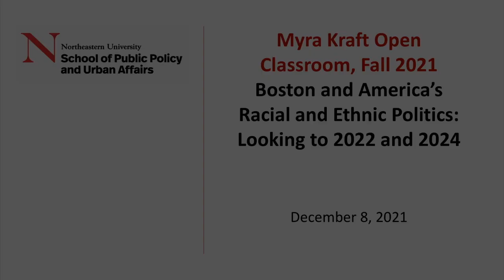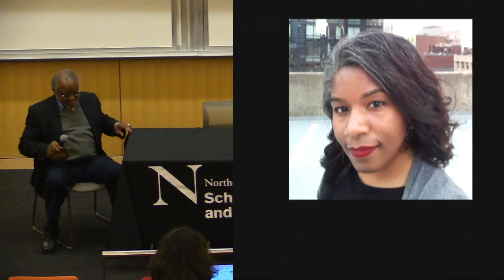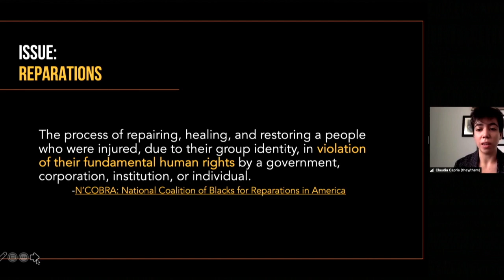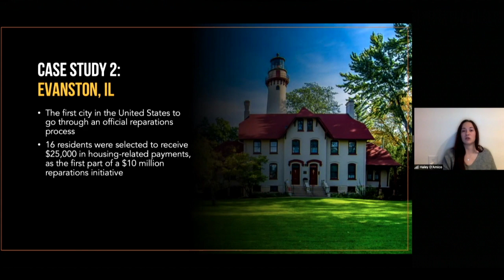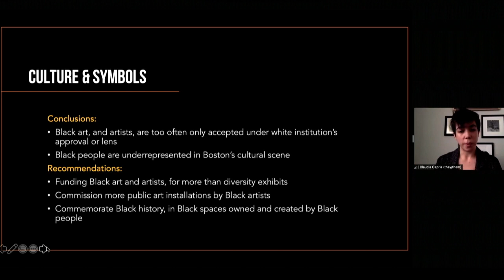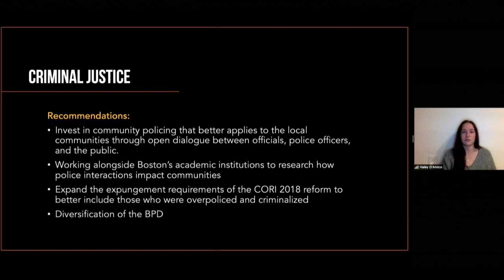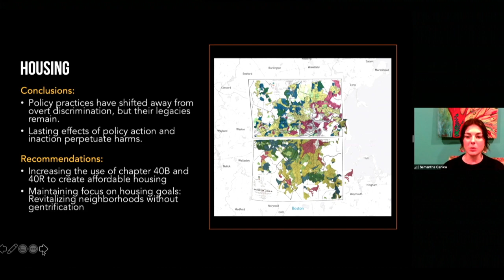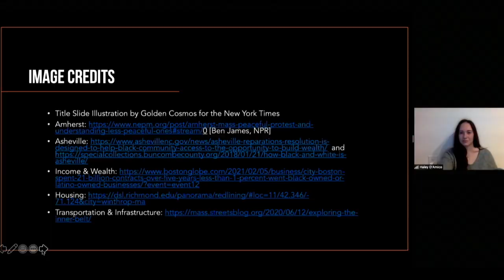Myra Kraft Open Classroom: 12/08/21 | Boston and America’s Racial and Ethnic Politics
Boston and America’s Racial and Ethnic Politics: Looking to 2022 and 2024
- Joanna Weiss, Editor-in-Chief, Experience; Contributing Editor, POLITICO
- Dr. April Khadijah Inniss, Director of Community Engaged Research, King Boston
- Samantha Canica, Graduate Student, Northeastern University
- Claudia Capria, Graduate Student, Northeastern University
- Haley D’Amico, Graduate Student, Northeastern University